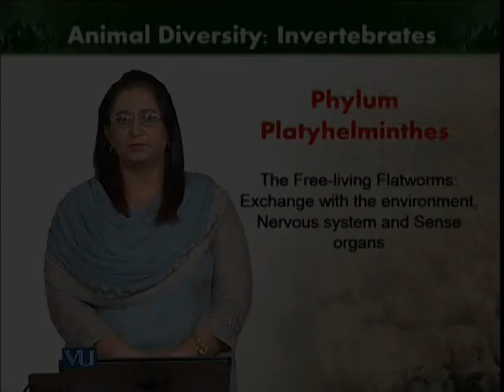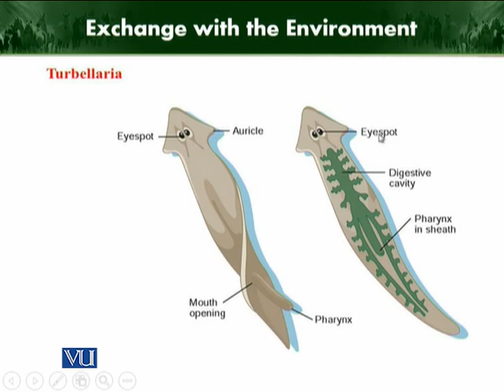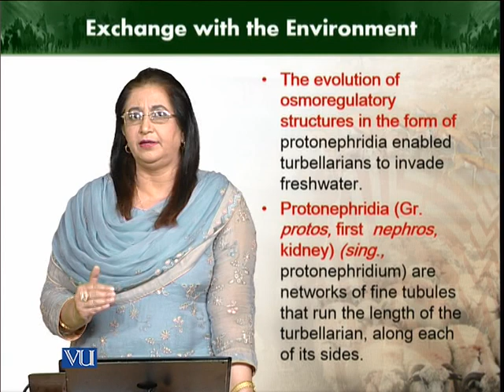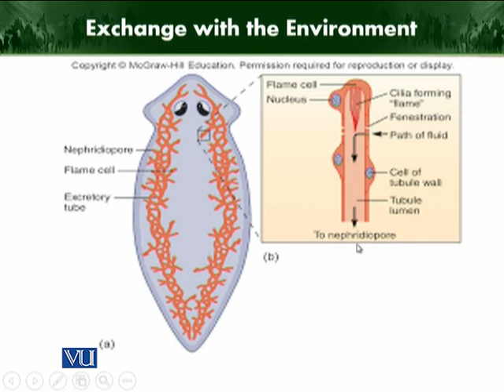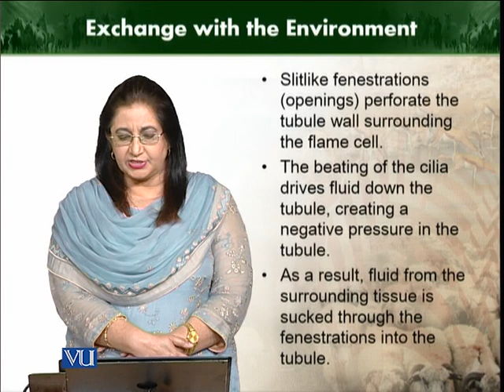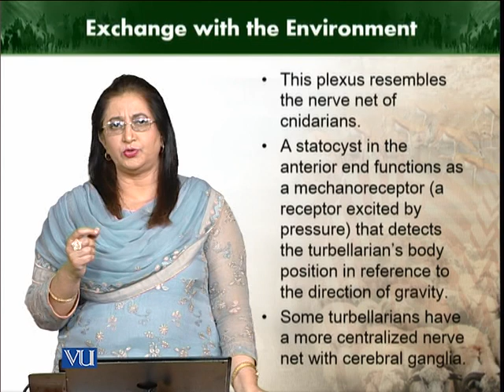exchange with environment and sense organs | Animal Diversity Invertebrates | ZOO512T_Topic052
Topic052: The free-living flatworms exchange with environment and sense organs